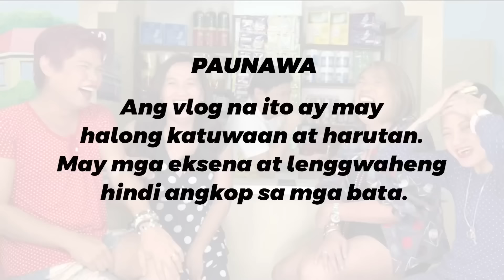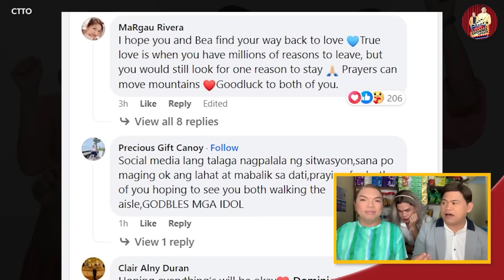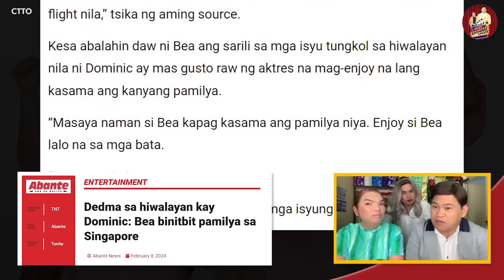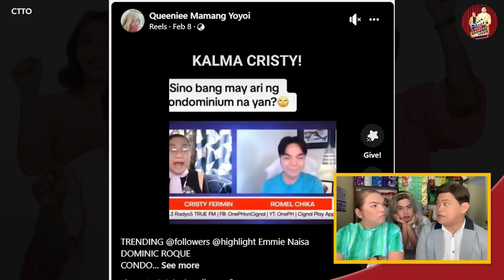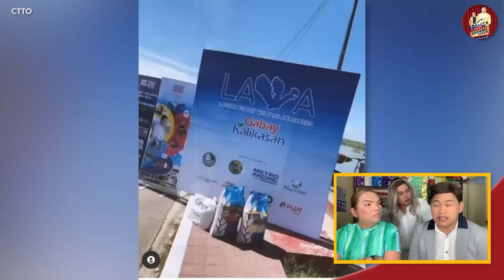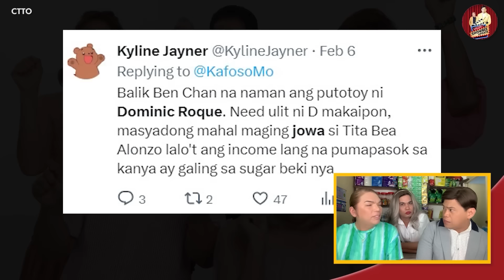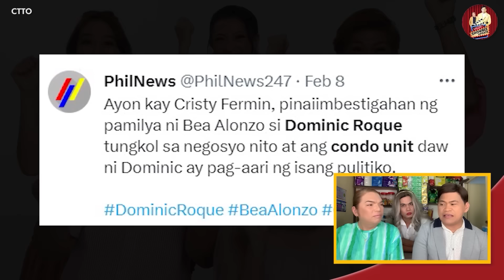ETO PA ANG INFO TUNGKOL SA HIWALAYANG BEA AT DOM! 🔴 SHARON AT GABBY, MGA ABOGADO NA ANG NAG-UUSAP!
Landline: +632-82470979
Mobile: +63917880FLIP (3547)